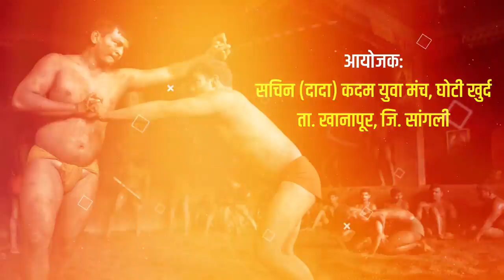आटपाडी मध्ये फासेपारधी समाज आजही रस्त्याच्या कडेला करतोय जीवन व्यतीत.!! || वज्रधारी न्यूज़